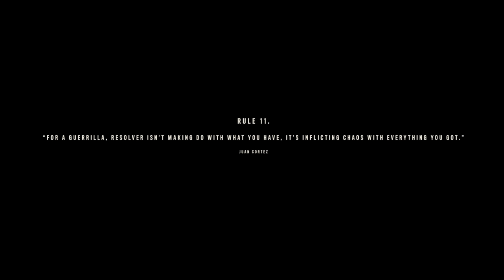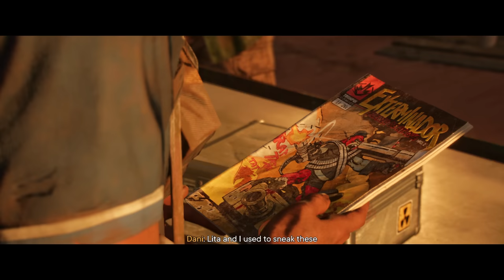Far Cry 6 full Gameplay part 02 - Fort Quito - 4k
This part 02 of FAR CRY 6 PC Walkthrough gameplay starts with taking some supplies for Juan and follow him back to Clara's camp, secondly go to the Radio tower then to the abandoned camp to talk to Juan's contact "Raiza" and finally infiltrating the tools's quito to get the depleted Uran-123-ium and deliver it to Juan in order to make me the supremo.